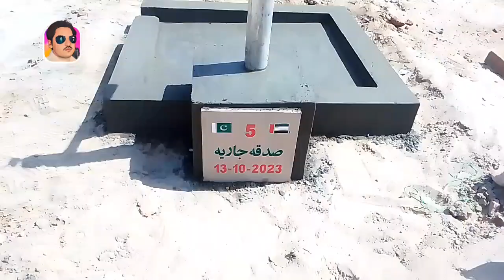Pani ⛲ Allah Ki Naimat Ha 💧|| MSaleemBuby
Jazz Cash
Muhammad Saleem